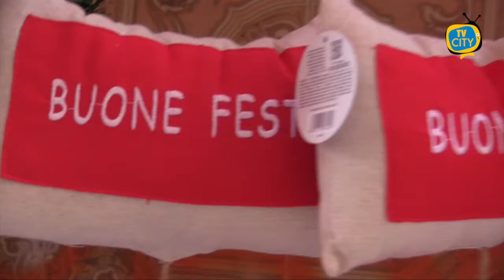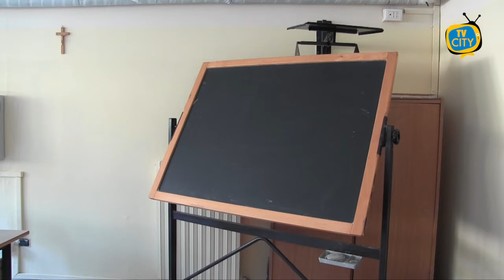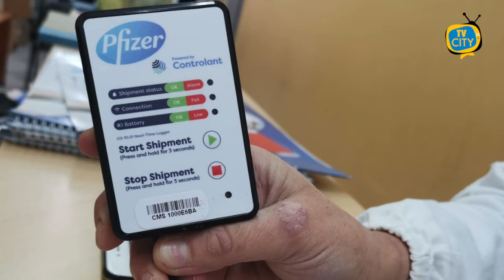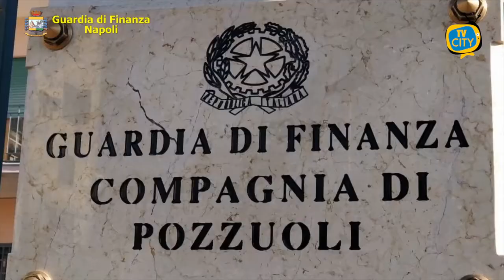TG del 04-01-2021: l'informazione quotidiana di TVCITY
Al vaglio del Governo le misure in vigore da dopo le feste. Si pensa ad ulteriori chiusure con zona rossa per tutta Italia nei weekend.
Intanto i primi 100 mila italiani hanno ricevuto il vaccino contro il Covid, ma scoppia la polemica per i ritardi in molte regioni.
La campagna di vaccinazione è iniziata anche per l’Asl Napoli 3 Sud. Le parole dei primi operatori sanitari che hanno ricevuto il vaccino.
Consueto punto sull’emergenza Covid nel Vesuviano. Aumentano i contagi nei primi giorni del 2021.
Passiamo alla cronaca con la Guardia di Finanza che ha arrestato 13 persone indagate per contrabbando di sigarette su tutto il territorio napoletano.
In chiusura torniamo a Torre del Greco, dove sono stati consegnati a Palazzo Baronale saturimetri per i responsabili delle RSA ed i medici di base. Iniziativa volta a dare forza alla lotta al coronavirus su tutto il territorio comunale.